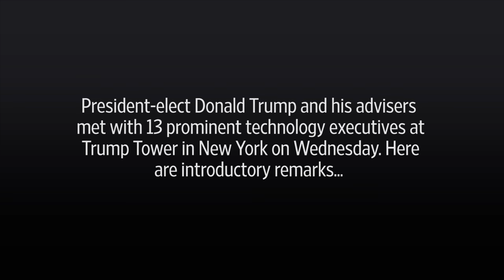Trump Introductory Remarks With Tech Executives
President-elect Donald Trump and his advisers met with 13 prominent technology executives at Trump Tower in New York on Wednesday. A pool camera captured introductory remarks from Mr. Trump and the executives. Photo: Getty Images